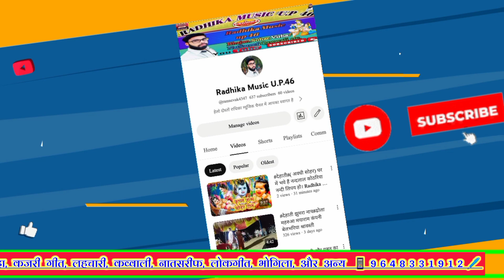|पत्नी की अर्जी| हमरे नैहरे में धनिया तैयार कटन का जाब झुमरा नाच|Hamre naihare me dhniya taiya